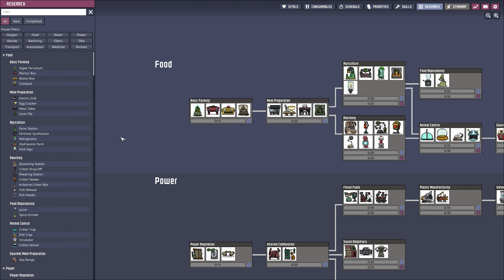Oxygen Not Included DAY #1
Welcome back today we are playing Oxygen not included. It is a fun base builder game. I hope you Enjoy it.